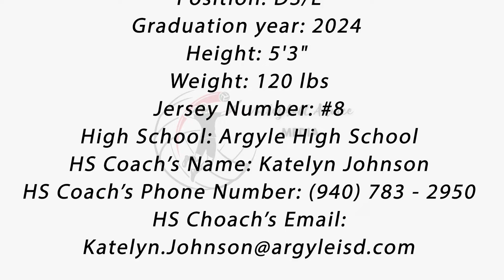Riley Woodall - Class 2024, DS/L